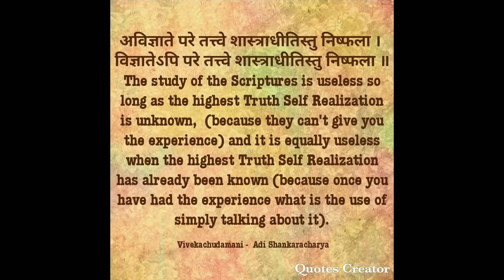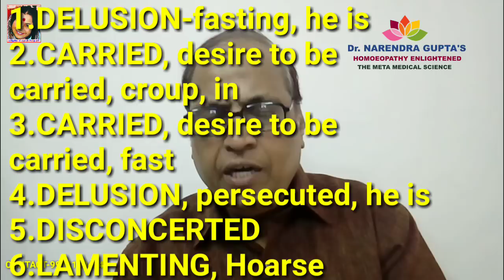ENHANCED BROMIUM CASE OF A 12 YEARS OLD GIRL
homoeopathyenlightened the case was cured by mind method. Prescription was made on mental symptoms